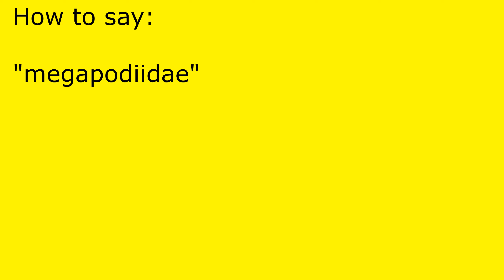How to pronounce megapodiidae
megapodiidae pronunciation.